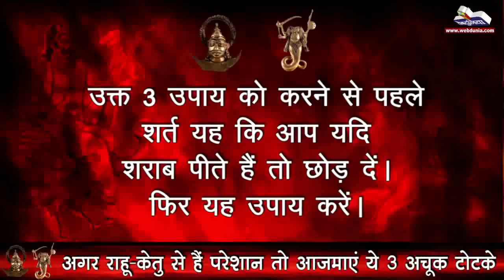अगर राहू-केतु से हैं परेशान तो आजमाएं ये 3 अचूक टोटके I Rahu - Ketu ke Totke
कई लोगों को लगता है कि उनकी कुंडली में राहू और केतु खराब प्रभाव दे रहे हैं तो उनके लिए सिर्फ 3 उपाय हैं। उक्त 3 उपाय को करने से पहले शर्त यह कि आप यदि शराब पीते हैं तो छोड़ दें। फिर यह उपाय करें।